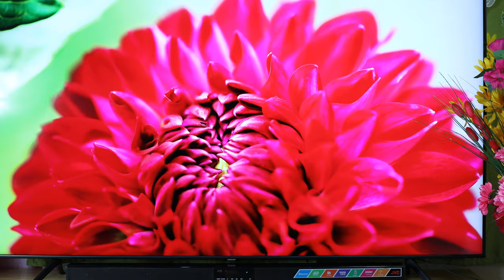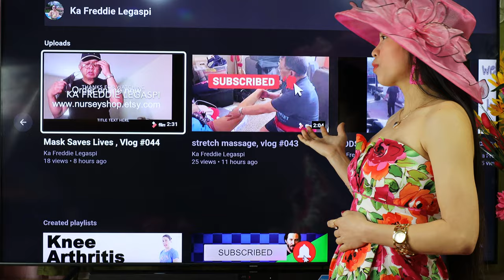HOW TO GET MORE VIEWS ON YOUR VIDEO IN YOUTUBE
HOW TO GET MORE VIEWS ON YOUR VIDEO. This is my simple Tips and it's effective to me. Hope it will help you also on your Youtube channel. Peace